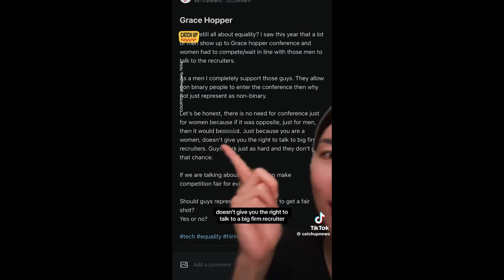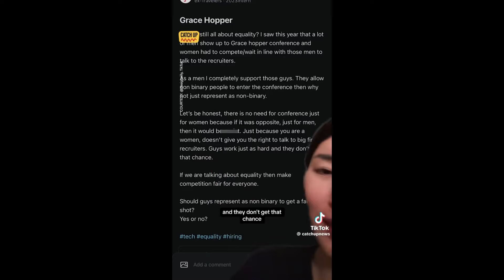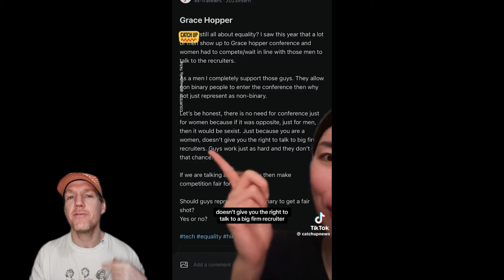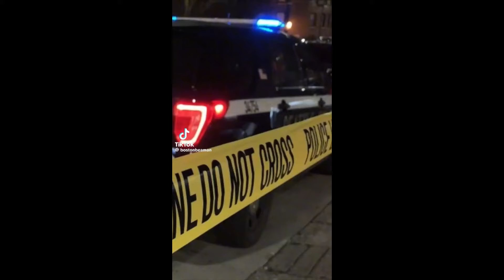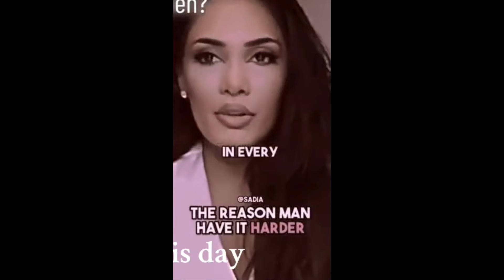Women MELTDOWN After Men TAKE OVER All-Women’s Tech Conference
Modern feminism seems to be more about privilege and preferential treament rather than equality. Women on TikTok get roasted and men react (WARNING: Strong Language).

Recently I've had to start my channel over from scratch so I could use all the help I can get in order to help the new channel get going.

Logo:

Vecteezy.com

*ignore tags*